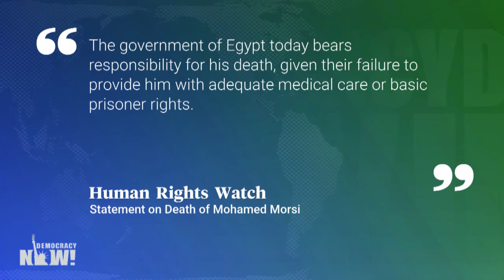Mohamed Morsi: Six Years After Coup, Egypt’s First Democratically Elected President Dies in Court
Former Egyptian President Mohamed Morsi, 67, died Monday after collapsing while in a glass cage inside a Cairo courtroom. The Muslim Brotherhood leader was elected in 2012 in Egypt’s first, and still only, democratic election. He was overthrown a year later in a military coup led by Egyptian army chief General Abdel Fattah el-Sisi. Morsi’s death comes as el-Sisi continues to jail tens of thousands of people in what the Associated Press has described as the heaviest crackdown on dissent in Egypt’s modern history. In his final comments, Morsi insisted he was still Egypt’s legitimate president. Morsi spent the last six years of his life in jail, including extended periods in solitary confinement. His family and global human rights groups often denounced the poor conditions and Morsi’s treatment in jail, arguing he had been deprived of much-needed healthcare. Morsi was buried in Cairo earlier today. We speak with Sharif Abdel Kouddous, Democracy Now! correspondent and a reporter with Mada Masr, an independent media outlet in Cairo.